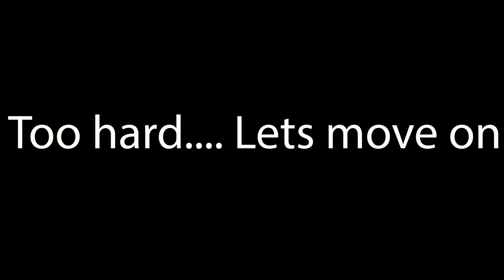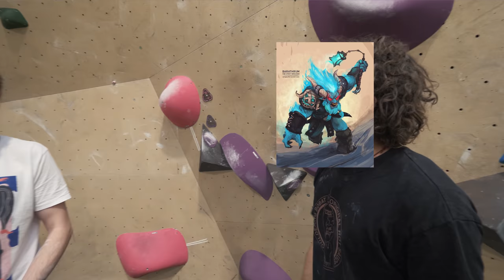Blokfest Finals boulders || 360 Dyno || BoulderingBobat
Omar: @omarbobat
Tom: @pajama_tom
Joe: @joepartridge91
JP: @jeanpierrelupdag
Jake: @jakesleepsnclimbs
B: @beidriksaan
Xian: @xiangoh_
Chris: @cluk_animations
Jon: jon_partridge